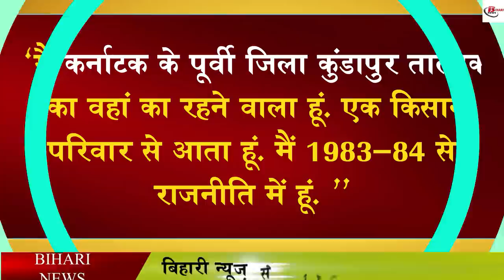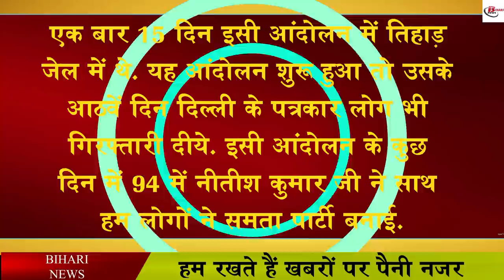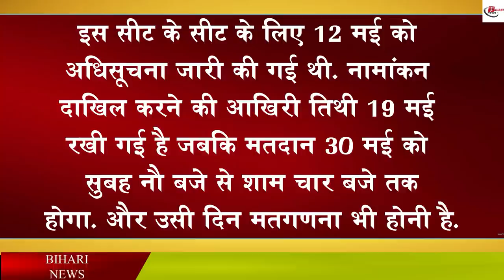जानिए कौन हैं अनिल हेगड़े? जिन्हें JDU ने बनाया राज्यसभा उपचुनाव का उम्मीदवार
Politics has intensified in Bihar these days regarding elections. Let us tell you that these days the election campaign for the state seat has intensified in Bihar. In Bihar, elections to the Rajya Sabha are to be held for five seats and by-elections are to be held for one seat of Rajya Sabha on one seat. The seat where the by-election is to be held is the seat of Mahendra Prasad i.e. King Mahendra. Let us inform that this seat has been vacant since the death of King Mahendra. Now on this seat, JDU has expressed confidence in Anil Hegden. Let us tell you that before this many names were running in the media for this seat. One name was also being taken of KC Tyagi, but in the end the party has given ticket to one of its workers who did not wish for any post while in the party. In such a situation, his name has been proposed by the party in the Rajya Sabha elections. Let us tell you that the election for this seat is to be held on May 30.